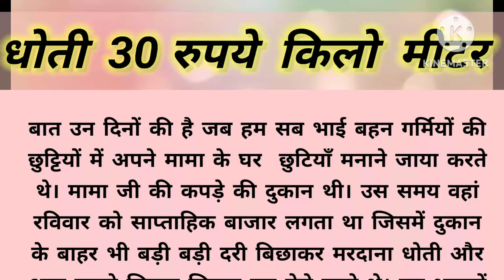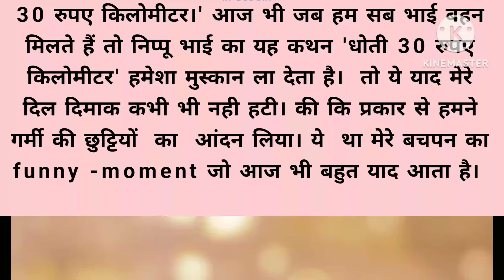धोती 30 रुपए किलो मीटर।। funny story!! entertainment story॥ जरूर सुने...!@VoiceLalita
गर्मियों की छूटियों ki kahani
dhoti 30rupye kilo mitar
children story
masti time
Motivational Speech In Hindi || Inspirational Quotes || Best Motivational Quotes Video In Hindi
queries.:-
Moral stories in hindi
kahaniyan
kahaniYour
story time
summer vacation
holiday
mast chhotiya
enjoy fun party
हिन्दी कहानी
कहानी संग्रह
दिल को छू लेने वाली कहानियां छू
heart touching story
emotional story moral story in hindi
motivational story in Hindi
short Stories Hindi kahaniyan
Short story
Lessonable story
 bedtime stories
शिक्षाप्रद कहानियां
सामाजिक कहानियां
परिवारिक कहानी

motivation motivationalvideos motivational motivationalspeaker motivational video

 thanks for all watching my video. @VoiceLalita